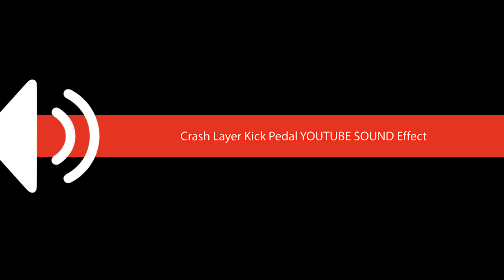Crash Layer Kick Pedal YOUTUBE SOUND Effect